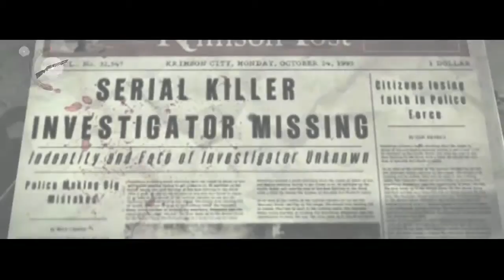The Evil Within Folge 19 Retten wir Zuckerarsch!